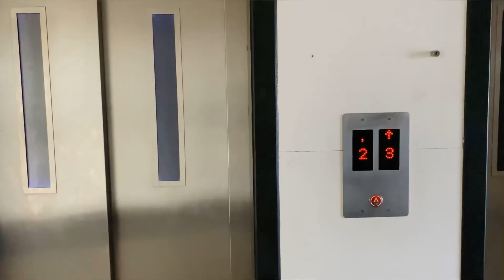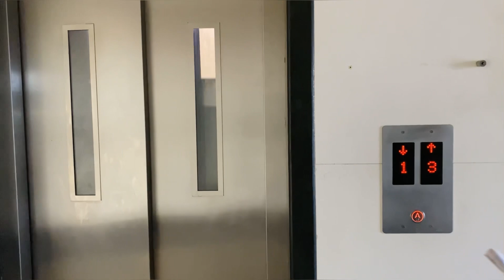Life as a college student | First YouTube video | Exams | MBA student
Life as a college student | First YouTube video | Exams | Vlog | friends

Have a good watch.